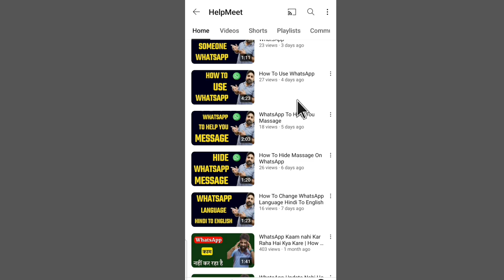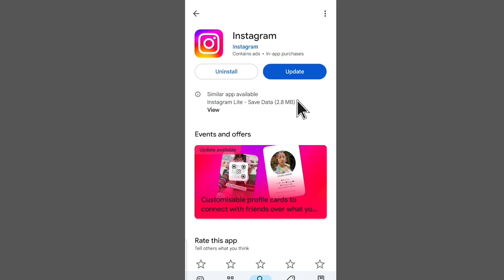how to solve instagram following problem